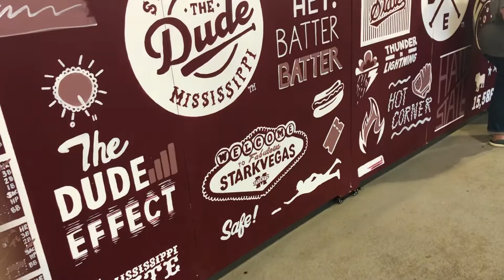The Famed Left Field Lounge area at MSU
This week I’m driving the University of Florida baseball team to play Mississippi State University in Starkville, Ms otherwise known as StarkVegas . Dudy Noble field known as the the most fun college ballpark in America to see a game especially if your in the famed Left Field Lounge area know for its tailgate style grilling and socializing. The fans here at Mississippi State have been outstanding even giving me food along the way and telling me about the history here . If you ever up for a college baseball road trip I highly recommend working in a Mississippi State baseball game at ‘The Dude’mississippistatebaseball